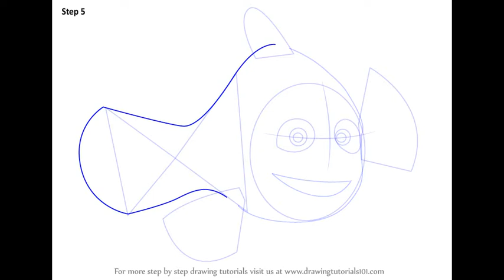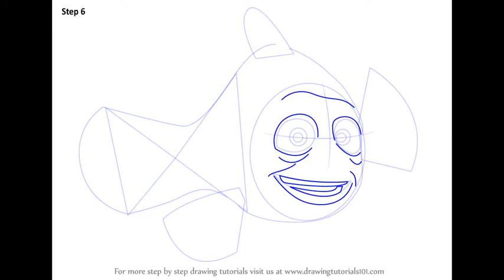How to Draw Marlin from Finding Nemo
This presentation shows you How to Draw Marlin from Finding Nemo